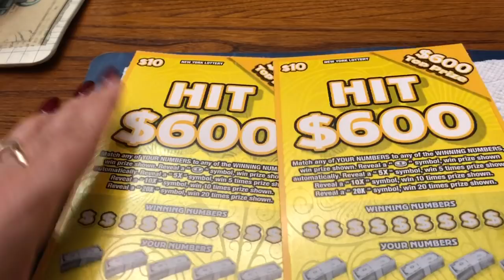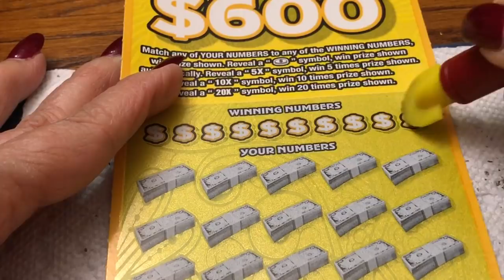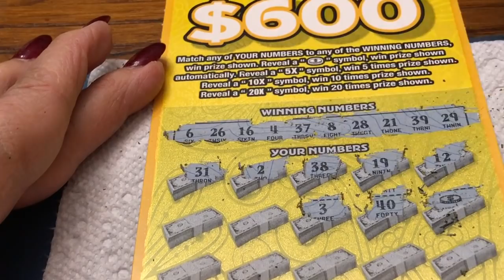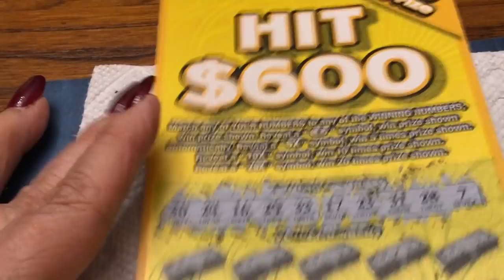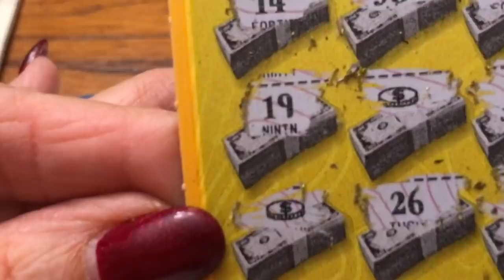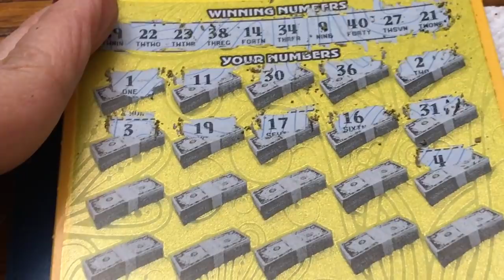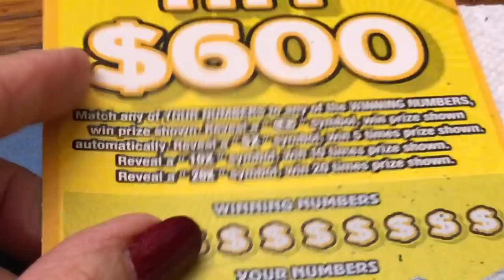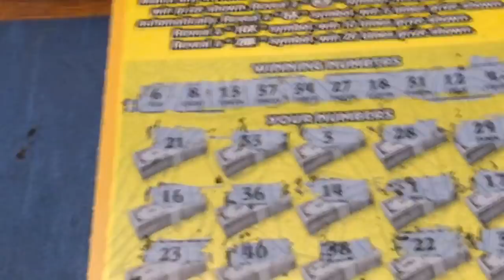$10 -HIT $600 - NEW - WIN! Lottery Bengal Scratching Scratch Off instant win tickets COINS WIN!!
$10 -HIT $600 - NEW - WIN! Lottery Bengal Scratching Scratch Off instant win tickets WIN!!  Coins!